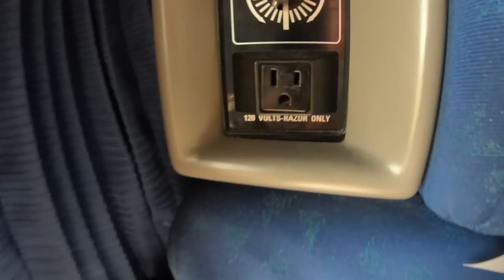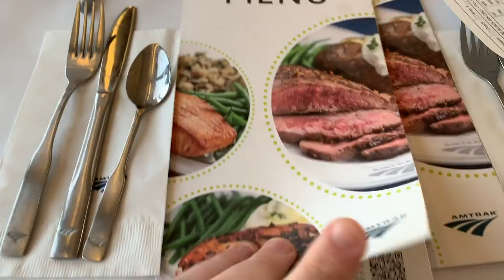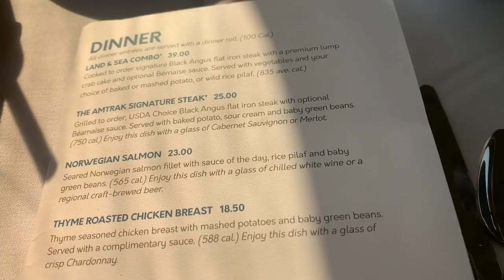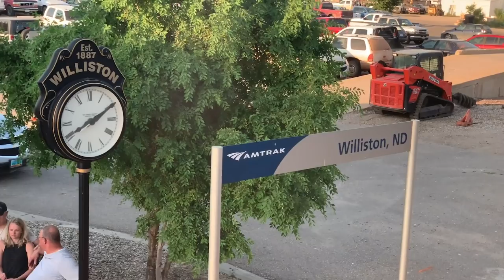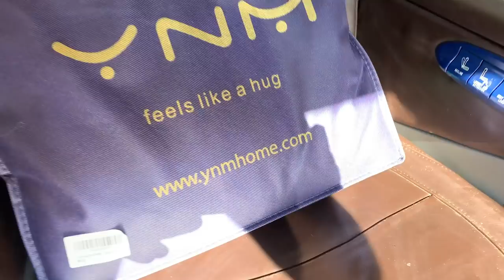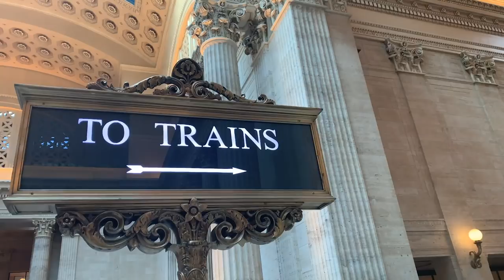Amtrak Empire Builder: Train Across America!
I took Amtrak's Empire Builder Train for an epic trip across America, and bought along the family!

Aaron Adams, Alan Williamson, Alexander James Ewing, Daniel Hornett, Daniel Juschus, Gerrit, Graham brownlow, Jeffrey R. Williams, Joao Pedro Wilshusen, Kieron Smith, Max Lavallee, Michael Taylor, Mike Wooldridge, Neil Turner, Ove Aleksander Langeland-Finne, Paul Fitchen, Ryan Wylde, Sam Stevens